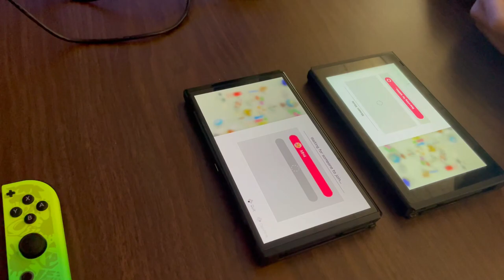Worldwide Classics Competition: Team Tanks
For once in the competition, the two white guys must work together!!
(Nathan please put this as a point for both of us)